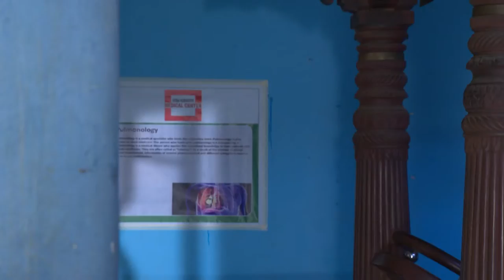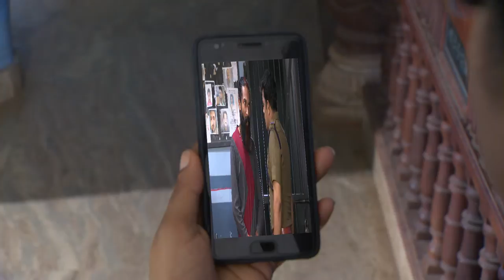STAR PARASPARAM 1469 TD 14 06 18